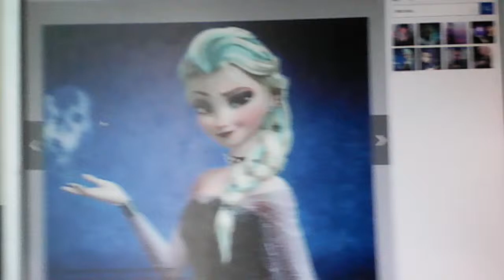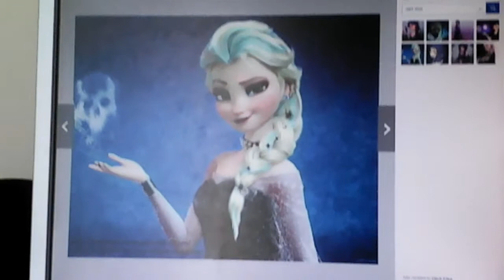Dark Elsa Song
Man i never knew how dark Elsa was GEEZ LOUIZ